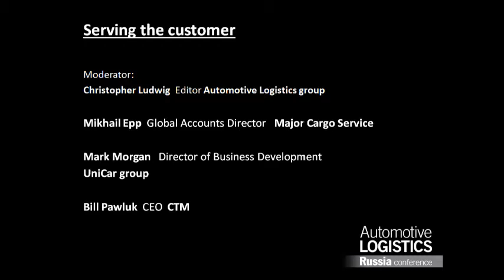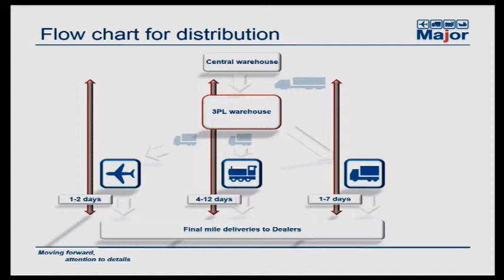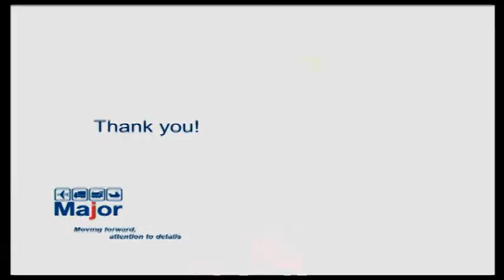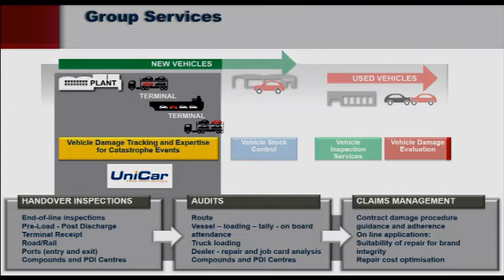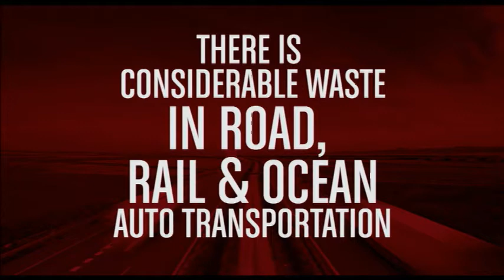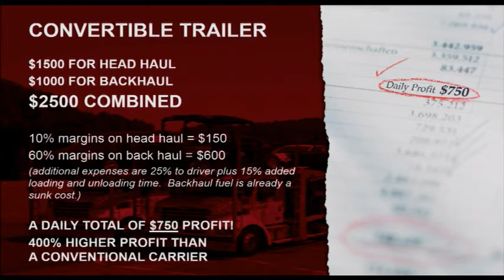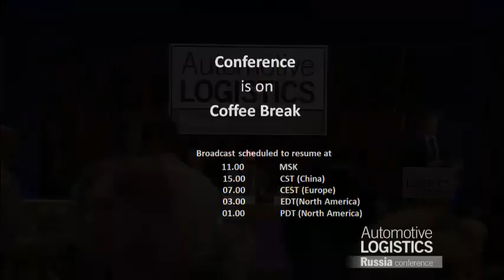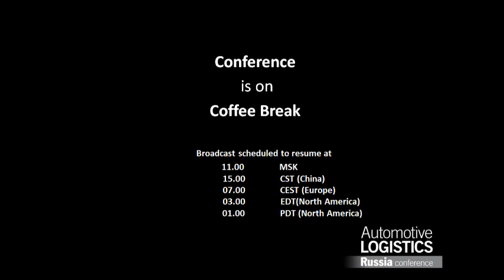Automotive Logistics Russia: Serving the customer